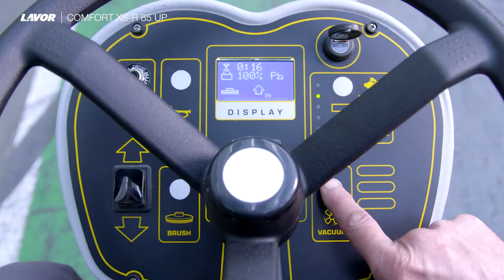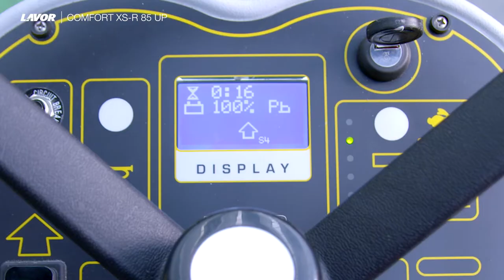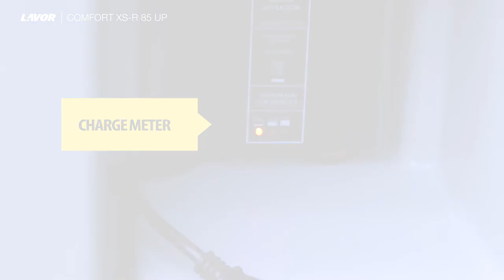Lavor COMFORT XS-R 85 UP - Floor Scrubber Dryer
COMFORT XS-R 85 UP Ride-on series Floor Scrubber Dryer for big surface cleaning.

Wide seating on all models ensure operator's comfort during the whole cleaning process.